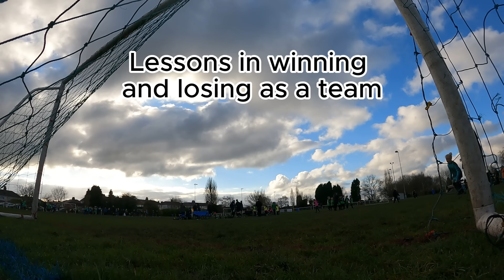Ollie's match highlights. Very frustrating game for him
Ollie was frustrated with this one as the pitch had a ridiculous small box for him to play in.
Still, he is building his confidence and always learning, onto the next one.

With all our footage we always ask about safeguarding issues, never publish scores, teams or locations.